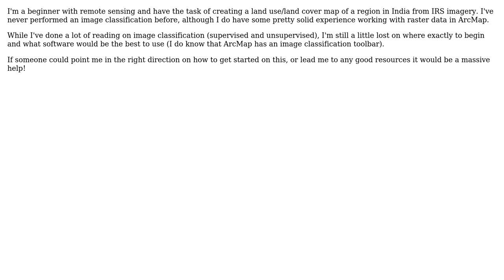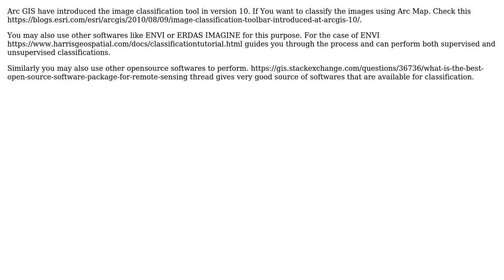GIS: Beginning Image Classification?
With thanks & praise to God, and with thanks to the many people who have made this project possible! | Content (except music & images) licensed under CC BY-SA | Music | Images & others | With thanks to user poshan user PolyGeo user douglas123 and the Stack Exchange Network Trademarks are property of their respective owners. You are responsible for your own actions.